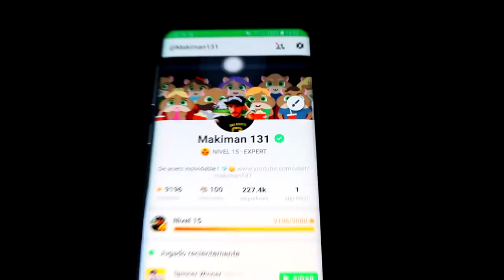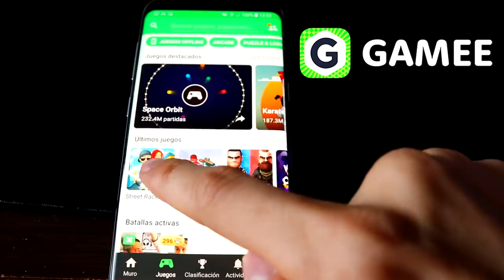ME DISPARAN CON UNA BARRET CAL.50 (De Airsoft) MI NUEVA ARMA!! EL MEJOR FRANCOTIRADOR Makiman